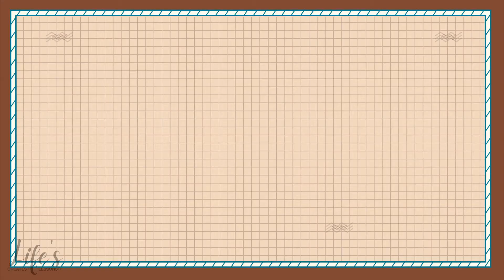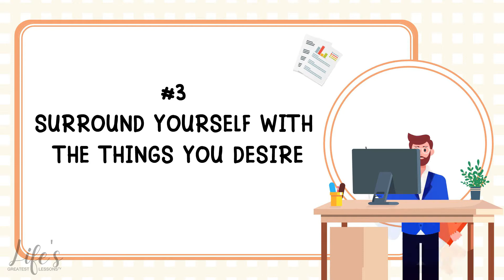Law of Attraction: 7 Ways To Manifest your Success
Today's video is about the Law of Attraction. You can use the Law of Attraction to manifest faster success results by taking these 7 steps.

00:00 Intro
00:30 #1 Be grateful now
01:05 #2 Speak of it
02:10 #3 Surround yourself with the things you desire
03:04 #4 Let go
04:15 #5 Learn to receive
05:17 #6 Become worthy now
06:10 #7 Give what you desire most

Want to support Life’s Greatest Lessons TV to continue publishing inspirational and motivational videos? You can now buy us a coffee! ☕️☕️☕️